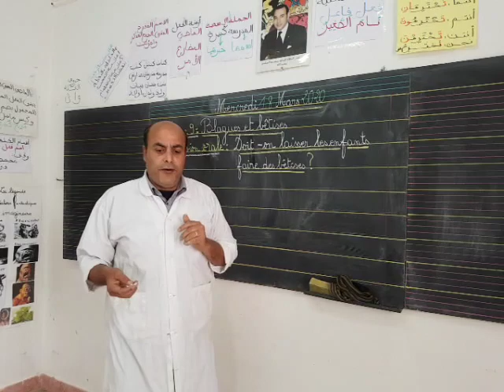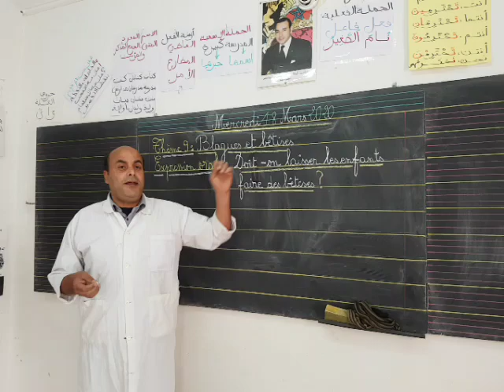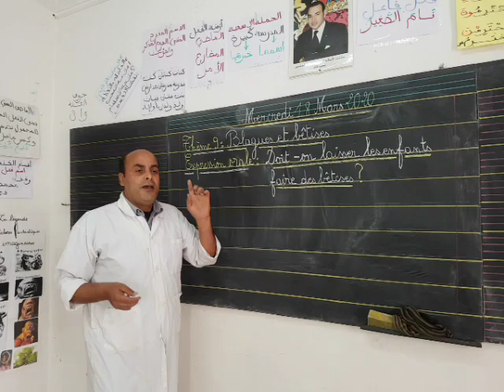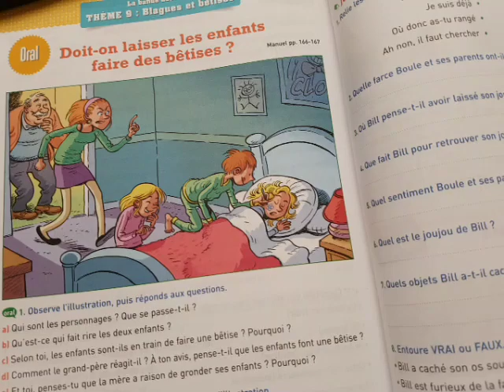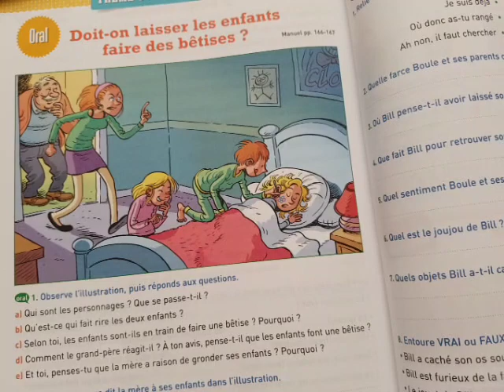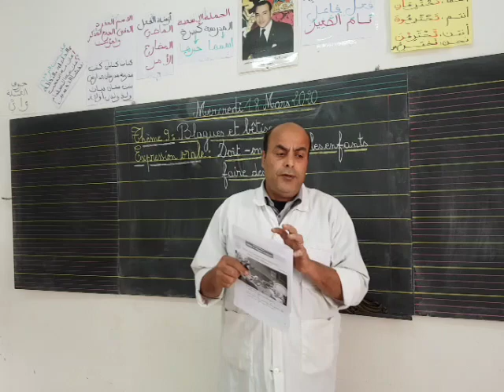CE5 la langue française (expression écrite - blagues et betises)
CE5
la langue française
expression écrite
blagues et betises